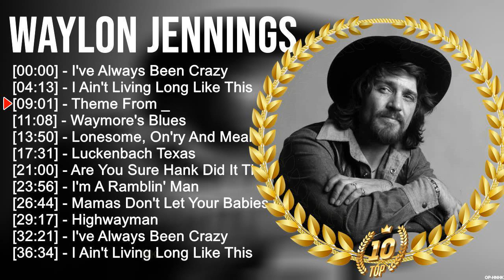W a y l o n J e n n i n g s Greatest Hits ~ Top 100 Artists To Listen in 2022 & 2023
[00:00:00] - 01. I̲̲̲'ve̲̲ A̲̲̲lwa̲̲ys B̲e̲̲e̲̲n C̲ra̲̲zy
[00:04:13] - 02. I̲̲̲ A̲̲̲i̲̲n't L̲i̲̲vi̲̲ng L̲o̲̲ng L̲i̲̲ke̲̲ T̲hi̲̲s
[00:09:01] - 03. T̲he̲̲me̲̲ F̲ro̲̲m _
[00:11:08] - 04. W̲a̲̲ymo̲̲re̲̲'s B̲lu̲̲e̲̲s
[00:13:50] - 05. I̲̲̲'ve̲̲ A̲̲̲lwa̲̲ys B̲e̲̲e̲̲n C̲ra̲̲zy
[00:18:03] - 06. I̲̲̲ A̲̲̲i̲̲n't L̲i̲̲vi̲̲ng L̲o̲̲ng L̲i̲̲ke̲̲ T̲hi̲̲s
[00:22:51] - 07. T̲he̲̲me̲̲ F̲ro̲̲m _
[00:24:58] - 08. W̲a̲̲ymo̲̲re̲̲'s B̲lu̲̲e̲̲s
[00:27:40] - 09. T̲he̲̲me̲̲ F̲ro̲̲m _